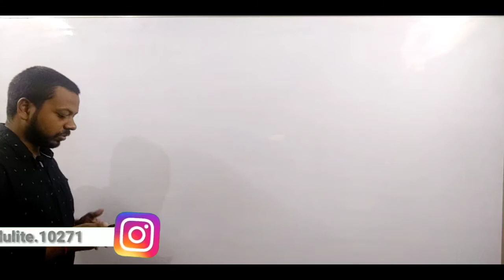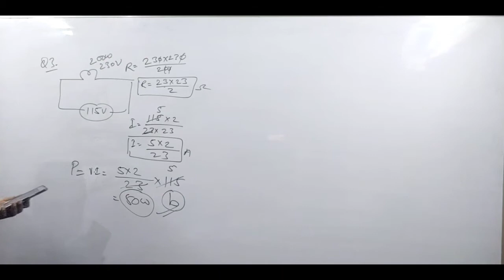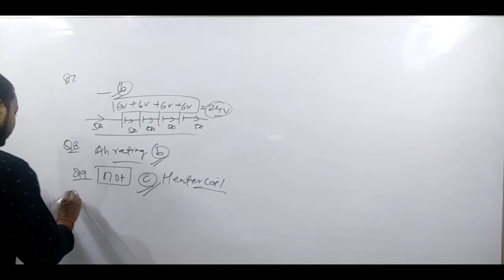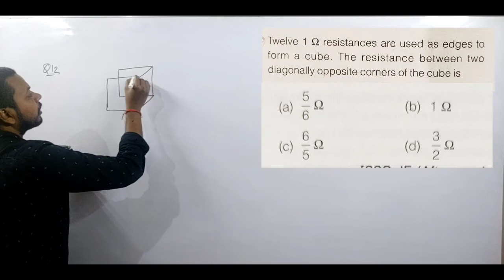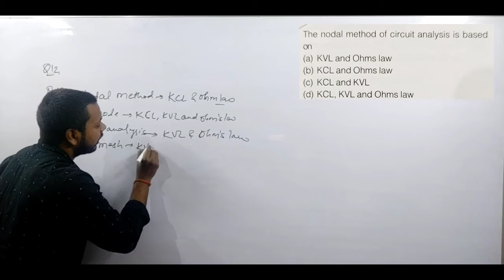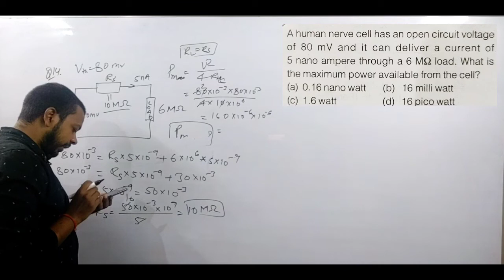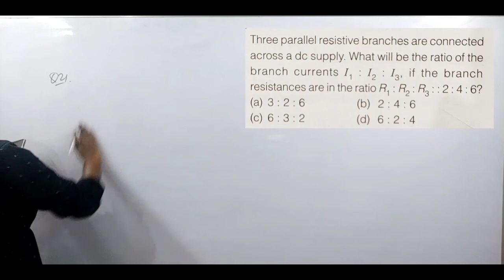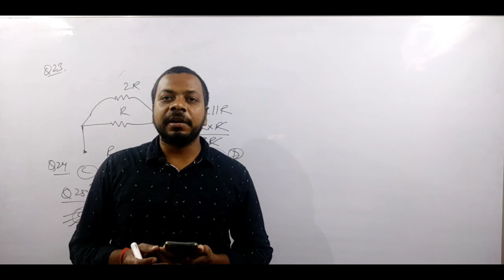SSC-JE Electrical Previous Year Question Papers || Electrical Circuits MCQ || 2021 || Part 8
In this video 25 objective previous year question.

ssc je previous year question papers
ssc je memory based question
ssc je electrical
ssc je electrical previous year papers
ssc je analysis
ssc je
edulite
edulite tutorial